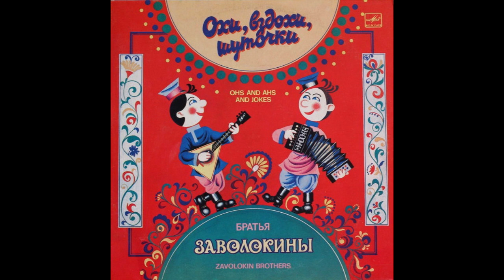Играй, гармонь! | Пластинка «Охи, вздохи, шуточки» | Братья Заволокины | ©1986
1. «Городские частушки» 0:00
2. «Расстаня» 01:52
3. «На крутую пойду гору» 05:05
4. «Частушки-небылицы» 06:40
5. «Справа – струны, слева – кнопки» 08:03
6. «Доволенские частушки» 11:33
7. «Надолго» 13:40
8. «Иркутяночка» 16:30
9. «Страдания-признания» 19:16
10. «Вечерочные припевки» 22:28
11. «Ходят песни над рекою» 24:37
12. «Частушки-подковырки» 27:19
13. «Голосочек, голоси» 29:52
14. «Коченевские страдания» 32:33
15. «Сера уточка летела» 34:21
16. «Крутишинские частушки» 36:41
17. «Сибирская лирическая» 38:06

Музыка (2, 5, 6, 8, 10, 12, 14, 16) и обработки (1, 3, 5-7, 9, 11, 13 15, 17)
А. и Г. Заволокиных

Слова народные (1, 3-5, 7-9, 13-16), А. и Г. Заволокиных (2, 6, 17), В. Чечина (10), В. Бокова (11), В. Семернина (12)

      Братья Александр и Геннадий Заволокины — авторы многих песен, фольклорных сборников, журналисты… И все эти смежные профессии вышли из общения с частушкой — простой короткой песенкой, о которой так прекрасно сказал поэт Виктор Боков: «Частушка — это как маленький навес от дождя, как карманное зеркальце девушки. Сколько людей — столько и частушек».
     С братьями Заволокиными лучше встречаться на концертах. Только там, на людях, все грани их дарования раскрываются полностью.
     Польский журнал «Пшиязнь» («Дружба») писал: «Заволокины на эстраде показывают частушки в самом широком диапазоне их смыслового значения, в разнообразии форм, от лихости до драматизма. А для этого необходим всесторонний талант — актёрский, вокальный, необходимо чувство юмора и умение устанавливать контакт со слушателями».
     Хочу добавить к этому, что контакт со слушателями у Александра и Геннадия Заволокиных установлен давно. И я убеждена, что от встречи с их очередной, третьей по счету пластинкой «Охи, вздохи, шуточки» любители народного творчества получат большое удовольствие. Потому что на ней записи талантливых, нашедших себя в искусстве любящих своё дело людей.
                                                                                              Ольга Воронец,  Народная  артистка РСФСР

Карты Сбербанк:

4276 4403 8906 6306 (РУБ)

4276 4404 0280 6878 (USD)

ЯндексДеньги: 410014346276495